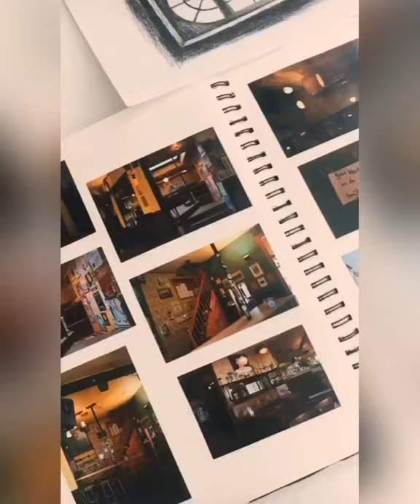Olesia (interieurarchitectuur) neemt je deze zomer mee langs een expo op onze campus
Deze zomer bezoek je onze campus. Olesia neemt je op sleeptouw door de gebouwen en langs een tentoonstelling van studentenprojecten uit de opleiding interieurarchitectuur. In kleine groepen ontdek je op een veilige manier onze gebouwen en de opleiding.